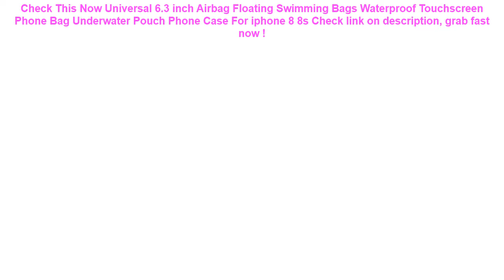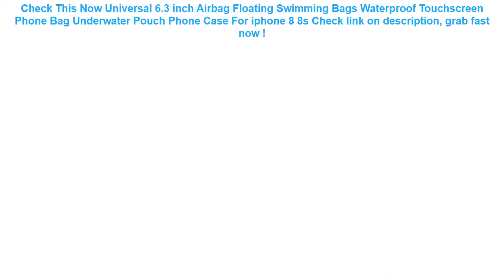Universal 6.3 inch Airbag Floating Swimming Bags Waterproof Touchscree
12+ low cost Universal 6.3 inch Airbag Floating Swimming Bags Waterproof Touchscreen Phone Bag Underwater Pouch Phone Case For iphone 8 8s Check This Now.

| Discount : 25%

At this time of writing, the Universal 6.3 inch Airbag Floating Swimming Bags Waterproof Touchscreen Phone Bag Underwater Pouch Phone Case For iphone 8 8s has garnered 75 customer reviews with rating of 4.6 out of 5 stars. Not a bad score at all as if you round it off, it’s actually a perfect five already. From the looks of that rating, we can say the product is promising mostly because of the following main reasons:

1. Convencient to Use
Many users love the Universal 6.3 inch Airbag Floating Swimming Bags Waterproof Touchscreen Phone Bag Underwater Pouch Phone Case For iphone 8 8s for the convenience it brings.

2. Easy to Handle
If you’re a first-time use, you would have no problem with the Universal 6.3 inch Airbag Floating Swimming Bags Waterproof Touchscreen Phone Bag Underwater Pouch Phone Case For iphone 8 8s because it’s fairly elementary in usage.

3. Real Value for Money
All the benefits people are now enjoying from the Universal 6.3 inch Airbag Floating Swimming Bags Waterproof Touchscreen Phone Bag Underwater Pouch Phone Case For iphone 8 8s at the current price its being sold both online and in stores makes it a really sweet deal that just doesn’t get any better.
TPU Underwater Pouch Phone Case For Mobilephone Cover 6inch Camouflage Waterproof Swimming Bag Cellphone Mini Bag Clear =

Holder Universal Army Mobile Phone Hook Cover Outdoor Tactical Bag Pouch Case Belt Waterproof Cellphone =

Waterproof Phone Dry Case Bag Cartoon Printed Sealed Pouch Cover Floating Gasbag Inflatable 6.1 Inch Hanging Armband Cellphone =

2017 New Child Swimming Ring Arm Ring Inflation Floating Sleeve For Adult Protable Aid Bands Arm Swimming Pool Float Ring Brachi =
R-JUST Amira Powerful Metal Silicone Case for Samsung Note 8 Waterproof Cellphone Cover for Samsung Note 8 Tempered Glass Shell =
6.0'' Waterproof Phone Case Cover Touchscreen Cellphone Dry Diving Bag Pouch with Neck Strap for iPhone Xiaomi Samsung Meizu =
Universal Cover Waterproof Phone Case Cover Floating Gasbag Inflatable 6.1 Inch Waterproof Bag Case Swimming Bags =